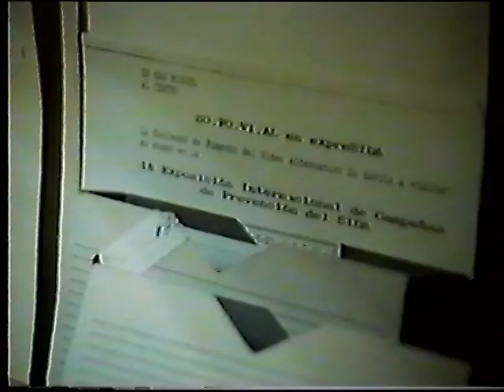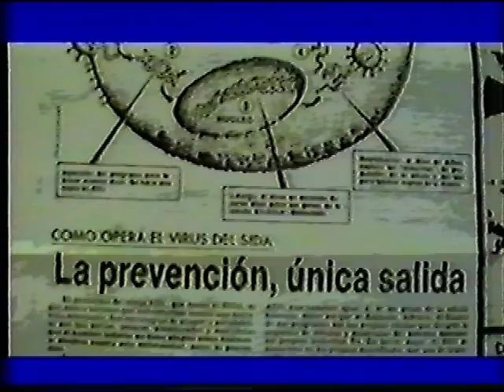Spot de sofovial 1990 - 91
Fragmentos de algunas producciones de sofovial, durante los años 1990 y 1991.